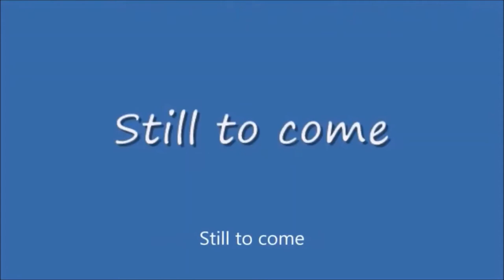Tuesday Night Showdown #400